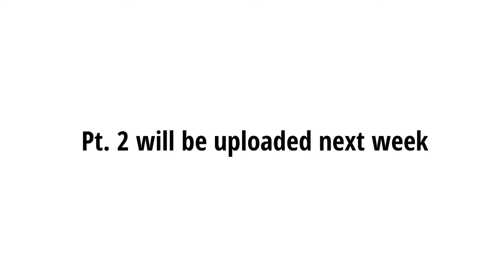NEW clean with me 😅💪|SPRING CLEANING and declutter part 1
My name is Tori and in today's video, I will start off my cleaning series with cleaning, getting rid of unused items, and organizing my room.